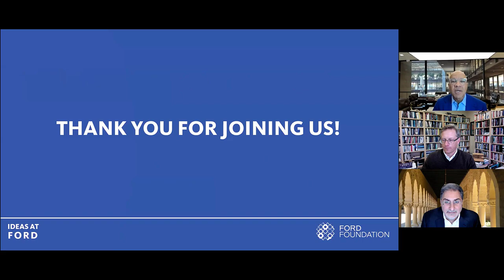EVENT: Rob Reich, Mehran Sahami and Darren Walker on “System Error”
In this virtual conversation, Darren Walker, Ford Foundation President joins Stanford professors Rob Reich and Mehran Sahami to discuss their forward thinking manifesto, System Error: Where Big Tech Went Wrong and How to Reboot. Along with Jeremy Weinstein, Rob and Sahami demonstrate how big tech’s obsession with optimization and efficiency has sacrificed fundamental human values, how we can change course and what we can do to control technology instead of letting it control us.